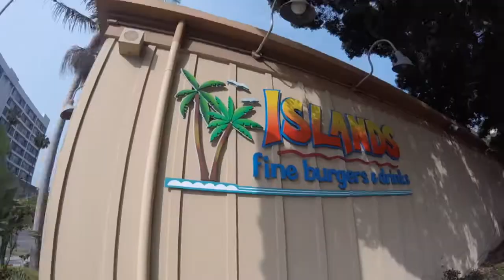FIRST DAY IN LA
This summer, I am living in LA for 10 weeks while I complete an internship with the LA Sparks and its public relations department.